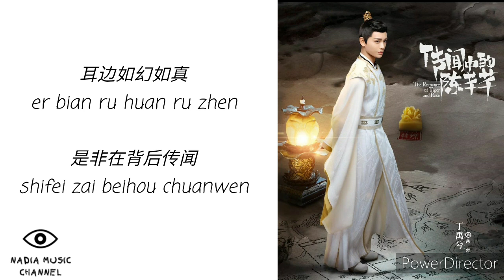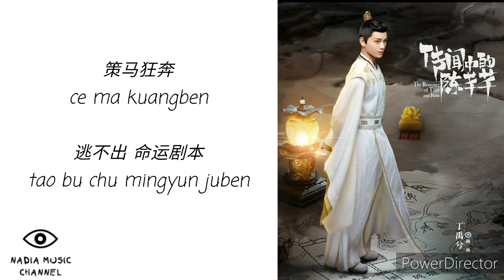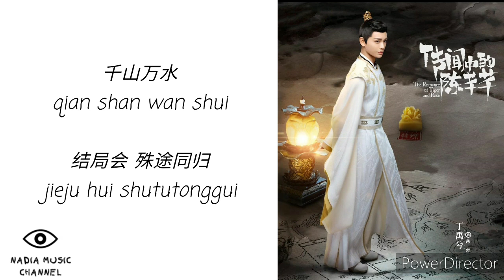Pinyin Lyrics Huo Zun 霍尊 – 传闻 Chuan Wen 歌词 Ost. The romance of tiger and rose.